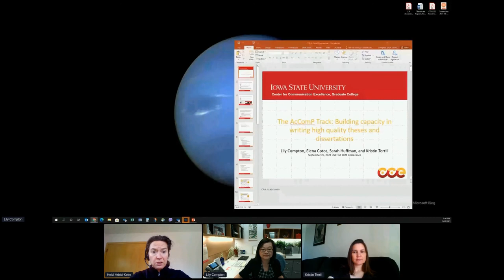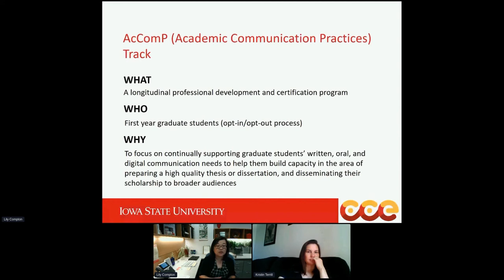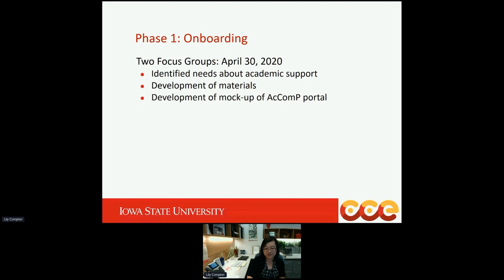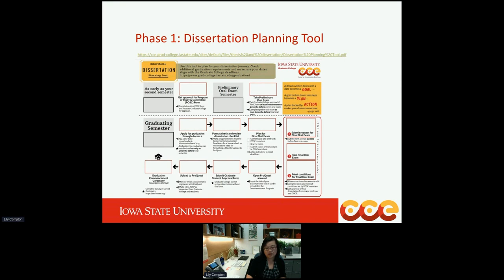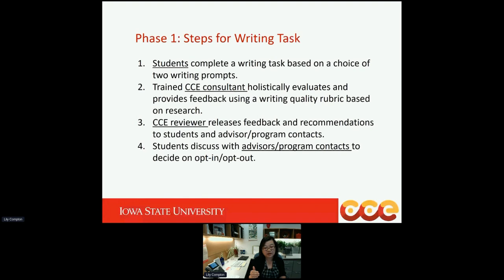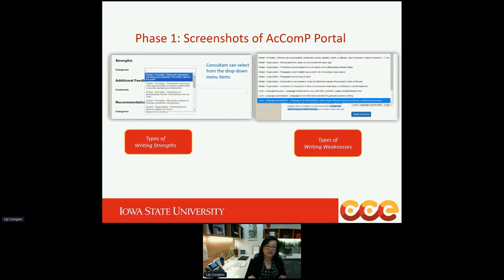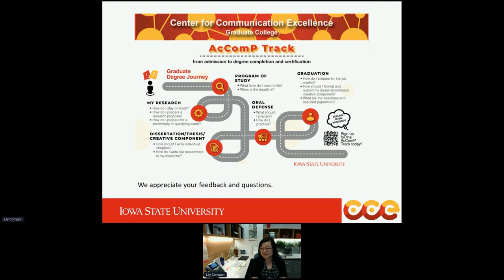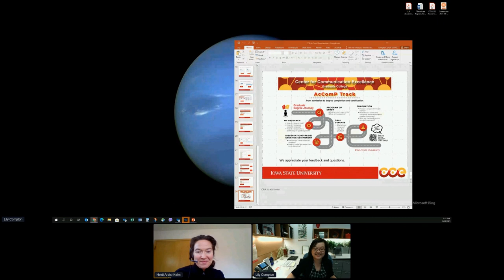The AcComP Track - USETDA 2021 Conference.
The AcComP Track: Building capacity in writing high quality theses and dissertations.

Graduate College, Iowa State University. Graduate Communication Programs Coordinator (Center for Communication Excellence)

Graduate College, Iowa State University, Director (Center for Communication Excellence) and Associate Professor (Department of English)

Graduate College, Iowa State University, Assistant Director (Center for Communication Excellence)

Graduate College, Iowa State University, Doctoral student (Department of English)

Abstract

Graduate students need strong communication skills to write and defend their thesis or dissertation. Advisors and committee members work closely to guide them in their disciplinary research. However, graduate education nationwide tends to ignore the fact that a large fraction of students reach an advanced stage in their graduate program without being fully equipped with the skills they need to effectively communicate their scholarly work. The neglect to provide students with longitudinal opportunities to develop such skills can lead to a crisis at the time of graduation.

To address this problem at Iowa State University, the Center for Communication Excellence (CCE) of the Graduate College (GC) launched a strategic initiative called AcComP (Academic Communication Practices) Track. The AcComP Track is a longitudinal professional development and certification program focused on continually supporting graduate students’ written, oral, and digital communication needs to help them build capacity in the area of preparing a high quality thesis or dissertation, and disseminating their scholarship to broader audiences. Tailored to the type of graduate degree sought (master’s or doctoral), this longitudinal support track aligns with the stages of students’ progression toward their degree, mapping the CCE’s specialized services with the requirements specified by the Graduate College.

The AcComP Track unfolds in several phases. This presentation will report on the first, Onboarding phase, which was piloted in Fall 2020 with incoming graduate students from eight departments and interdepartmental programs. Specifically, we will describe the Onboarding procedure implemented during an online live event, as well as the outcomes that motivated students to enroll in the AcComP Track. We will also share two planning tools designed for this initial phase: an individual Thesis/Dissertation Planning Tool aligning students’ graduate program milestones with GC deadlines, and a Graduate Success Trajectory Tool connecting their milestones with CCE communication support services. Additionally, as Onboarding included the elicitation of a writing sample for a preliminary assessment of students’ writing ability, we will describe how students received individualized feedback from trained CCE consultants, along with a recommendation for seeking specific forms of writing support appropriate for their needs.

ETD, academic communication skills, longitudinal support

United States Electronic Thesis and Dissertation Association.